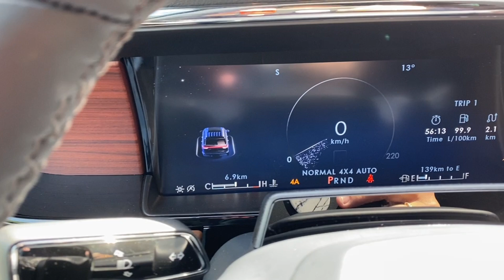2024 Lincoln Navigator Reserve | Infinite Black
Stock: 4NV3723